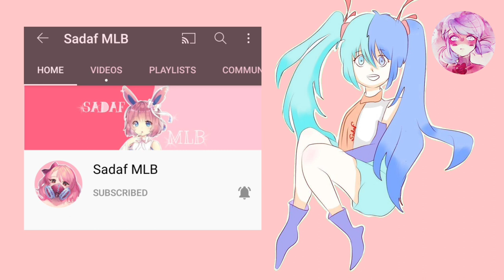Reveal Miraculous Ladybug Comic Dub